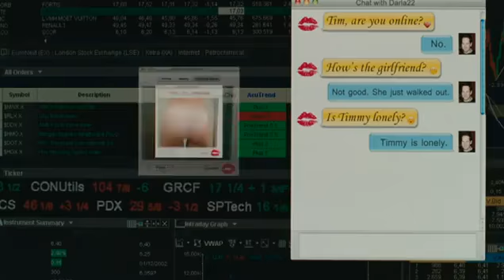Dinner für Spinner (Dinner for Schmucks) - Trailer